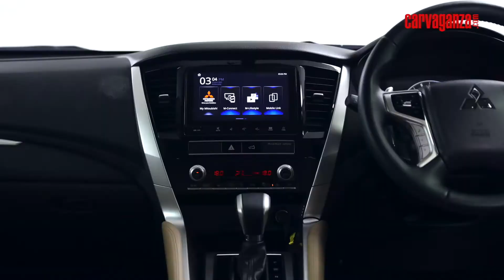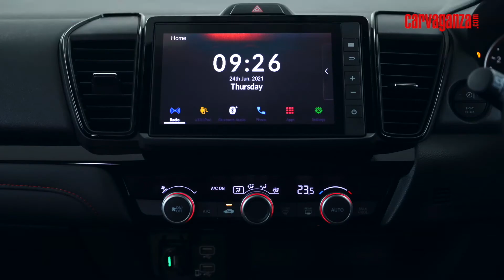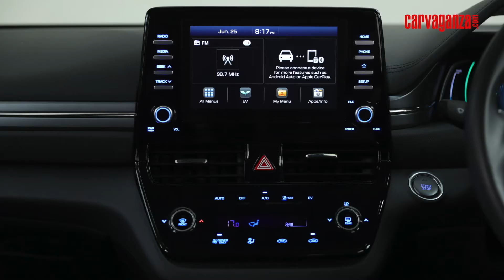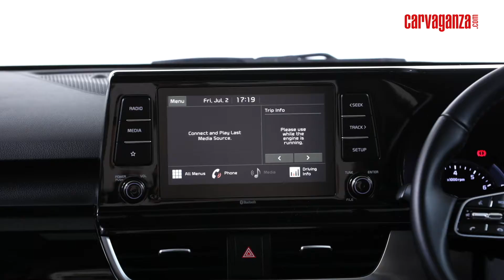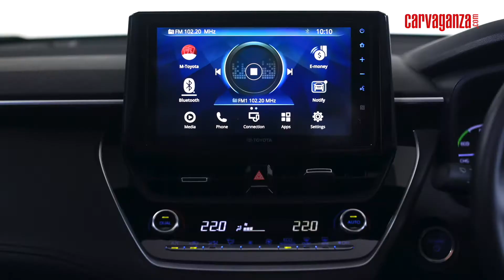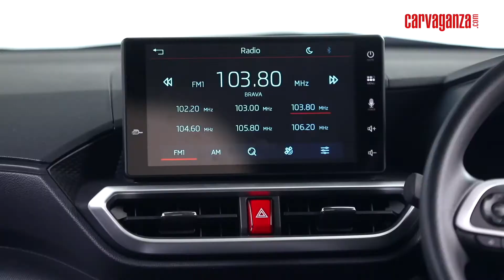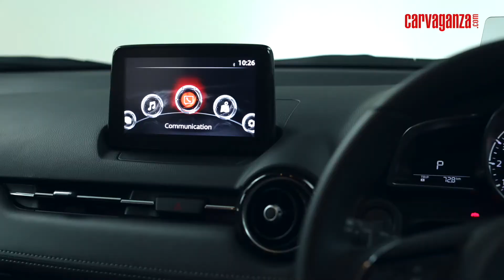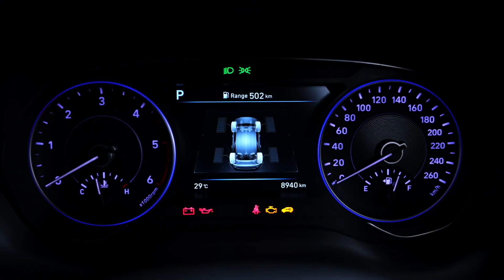Winners Compilation Carvaganza Editors' Choice Awards 2021 powered by Intersport Automotive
Inilah 14 pemenang Carvaganza Editors' Choice Awards 2021 powered by Intersport Automotive.

1. Best All-Rounder Award - Mitsubishi New Pajero Sport

2. Best Design Award - Hyundai The All-New Palisade

3. Best Driving Experiences Award - Honda City Hatchback RS

4. Best Electric Car Award -  Hyundai IONIQ Electric

5. Best Engineering Excellence Award - All-New Nissan Kicks e-POWER

6. Best Features Award - Kia Seltos

7. Best Functionality Award - Suzuki XL7

8. Best Hybrid Car Award - Toyota Corolla Cross Hybrid

9. Best Innovation Award - Wuling Almaz RS

10. Best Luxury Car Award - Porsche Cayenne Coupe

11. Best Newcomer Award - Daihatsu Rocky

12. Best Product Development Award - Mazda CX-3 Sport 1.5L

13. Best Sports Car Award -  Toyota GR Supra

14. Best Carvaganza Editors’ Choice Award - Hyundai The All-New Palisade

Apa saja alasan pemilihannya? Tonton videonya sampai habis.